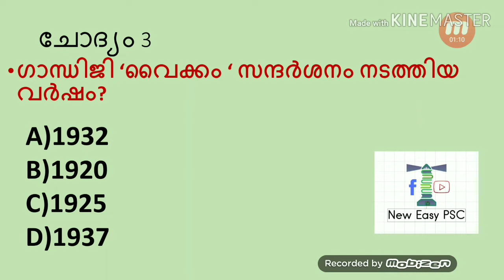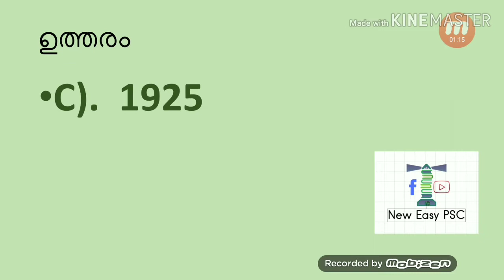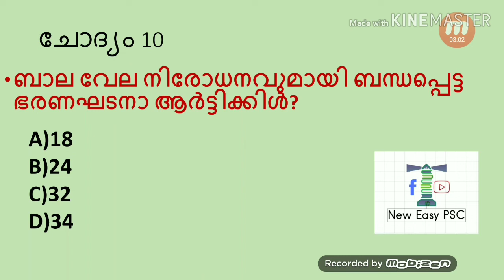മോക്ക് ടെസ്റ്റ്‌ 11-LDC, ലാസ്റ്റ് ഗ്രേഡ്, LP/UP അസിസ്റ്റന്റ്, പോലീസ് കോൺസ്റ്റബിൾ..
ദയവായി മാർക്ക്‌ കമന്റ്‌ ചെയ്യുക..